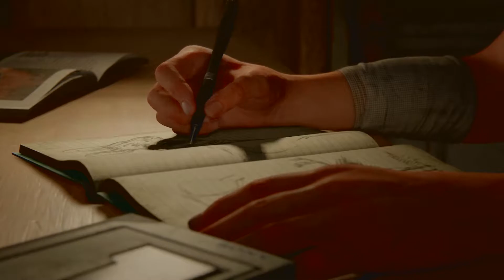Last of Us Part II. Reunited with Ellie and Joel. No Commentary. part1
Welcome back to the world of Last of Us. First game play is a long one. We meet new characters Abby and Dina. As well as, returning characters Joel and Ellie!!